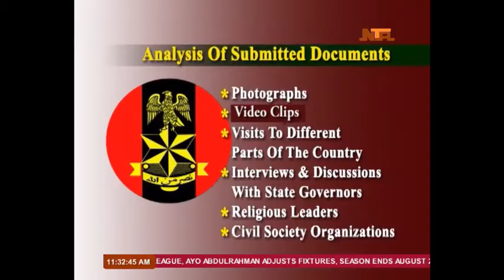Documentary: Army Board of Inquiry Gives factsTo Amnesty International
The Nigerian Army Board of Inquiry meet with Amnesty International after it went on a fact finding mission across the country. The board gave the Amnesty group facts on allegations on the Army.